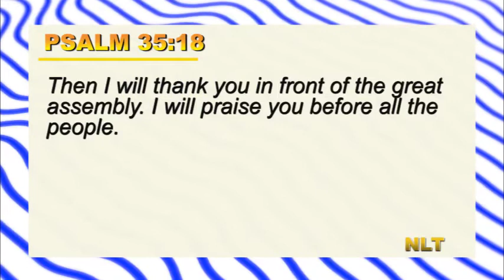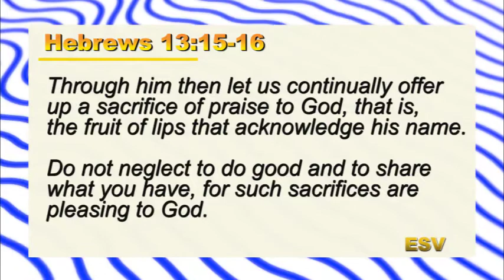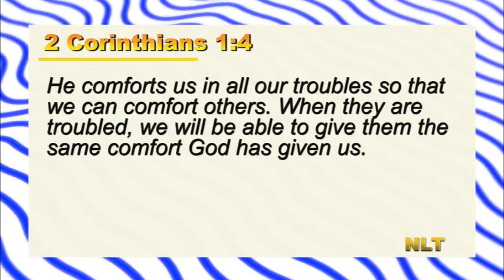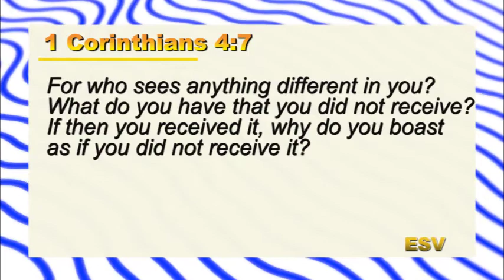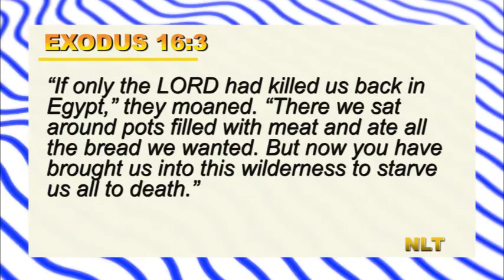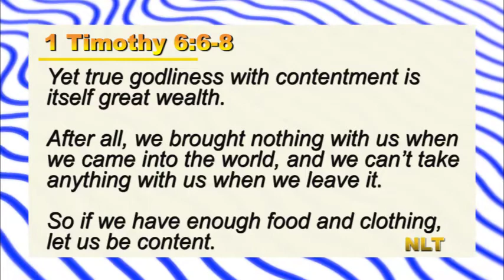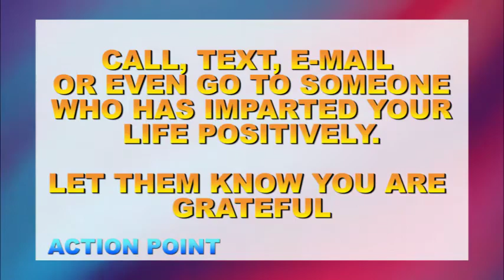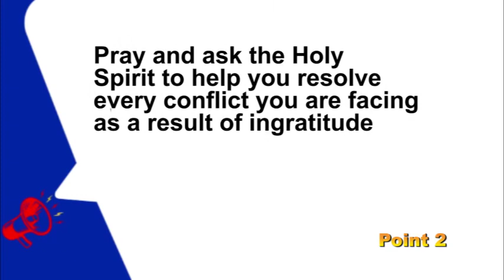Gratitude - Part 2